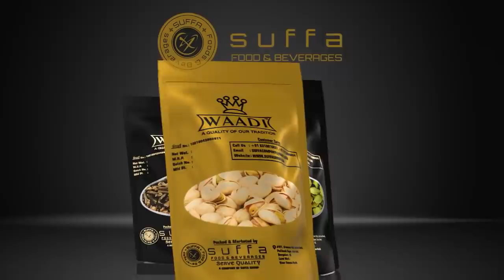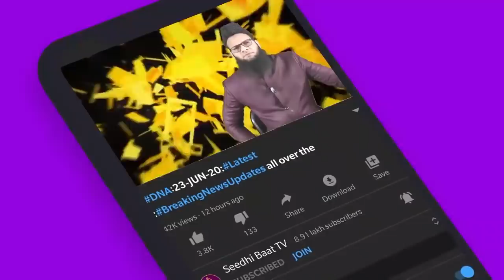PrimeTime:2/6/21:Hammas Ki Tayyari:Netanyahu Ki Iran Ko Dhamki: ImtiyazJaleel:Bahri Jahaz Doob Gaya